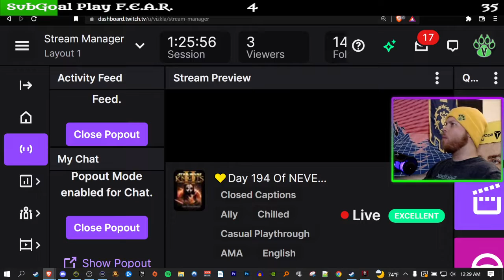Star Wars: Knights of the Old Republic 2 (Light Side Run) - Full Game Walkthrough - PC - Part 9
Come hang out on twitch! Live every Mon, Wed, Sun @ 11pm Est!